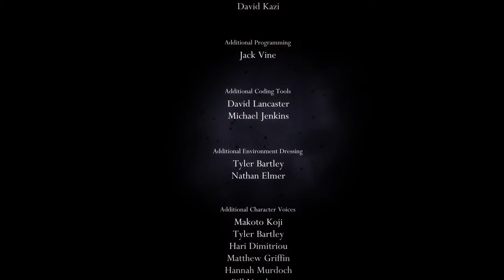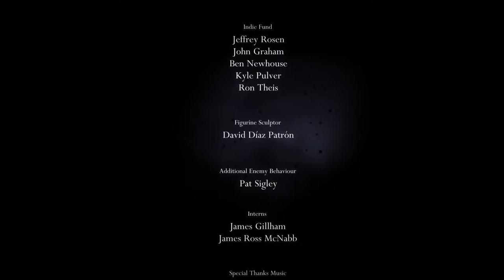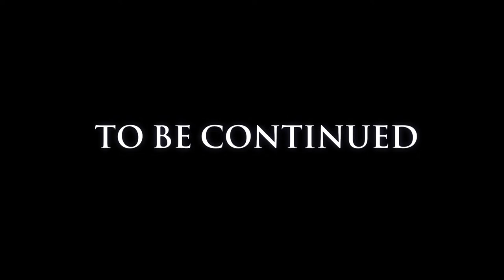Hollow Knight Pantheon of Hallownest LIVE! (+ Eternal Ordeal)